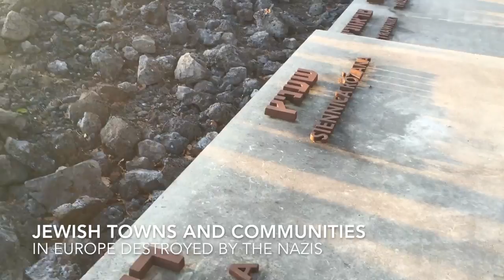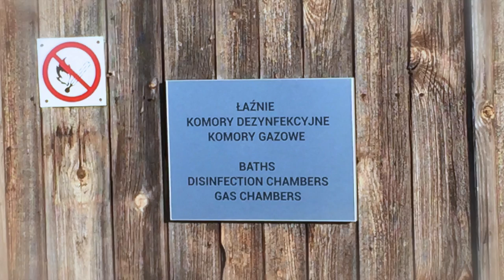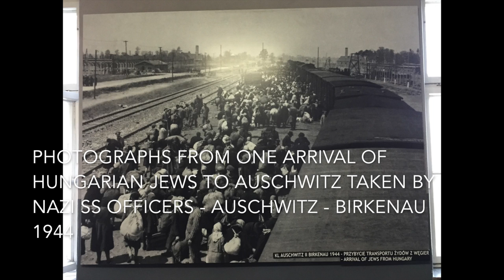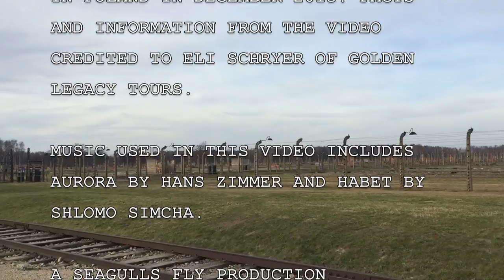Holocaust: A History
A brief history of the Holocaust and anti-Semitism in Europe.
Pictures and videos from my trip to Poland in December of 2015.
Thanks to Erika Swoboda and Michael Dolan for helping make the video.
Special thanks to Rabbi Leib Bolel, Eli Schryer, and Marshall Meyers.